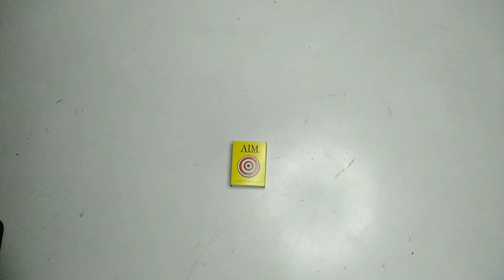Easy diy mini study table with matchbox || make a mini study table with matchbox